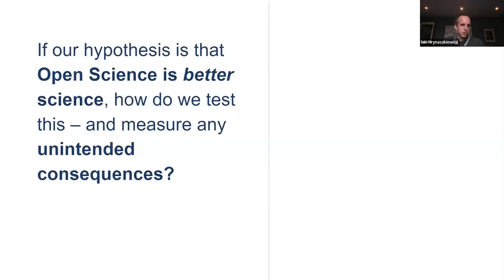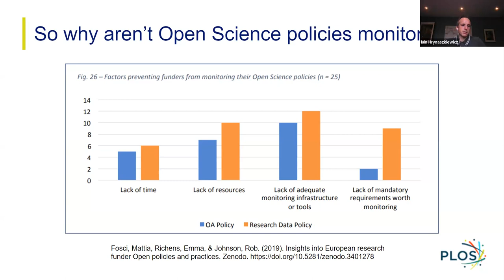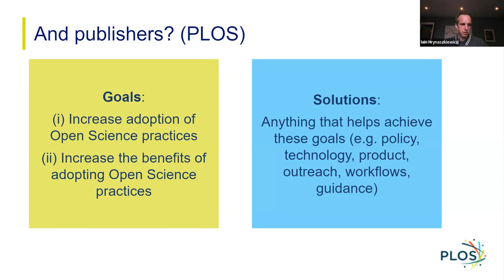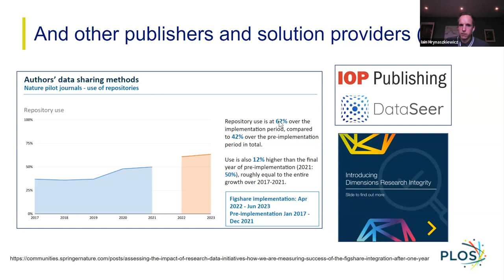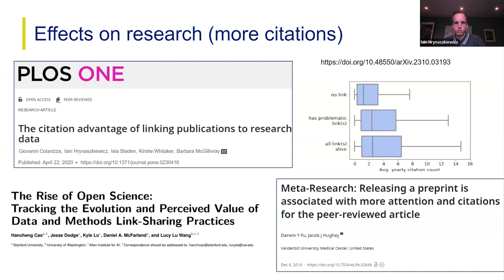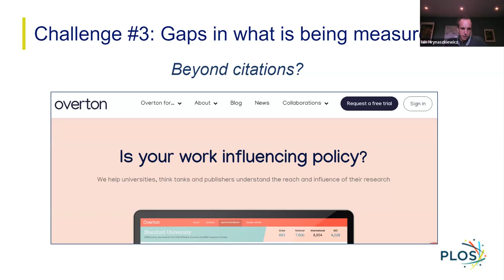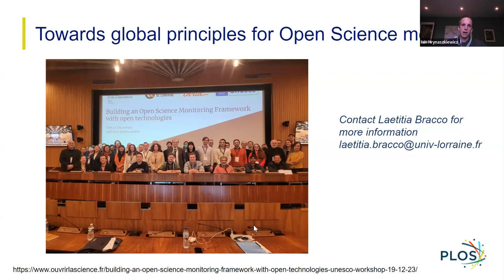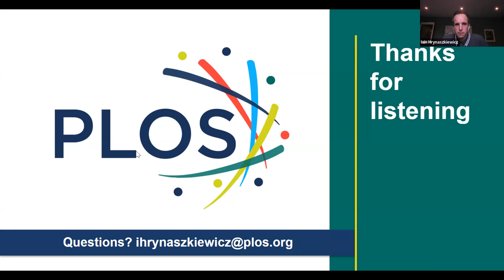Evidencing the Prevalence and Impact of Open Science Practices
There is a growing need for reliable data on the adoption of Open Science practices and the effects of Open Science practices: to better understand researchers’, and to understand the effectiveness of interventions that are intended to change research culture and practice. Evaluating and monitoring Open Science is a critical aspect of the UNESCO recommendation on Open Science; major EU-initiatives such as PathOS, and the emergence of the Community for the Open Source Monitoring of Open Science (COSMOS), led by the French Open Science Monitor initiative. Scholarly publishers such as PLOS, with their ‘Open Science Indicators’, (OSI) initiative, and AGU, are tracking the adoption of Open Science practices – such as sharing data, code, protocols and preprints. Further, meta-researchers and tool developers are offering new insights on the impact and prevalence of Open Science. This talk will demonstrate the Open Science community’s growing ability to understand if Open Science is achieving its goals. It will foreground the importance of establishing common principles for use and development of new metrics / indicators. Such as pragmatism; transparency; reproducibility; efficiency; interoperability; aligning with community standards; responsible use; and acknowledging the limitations of quantitative metrics.